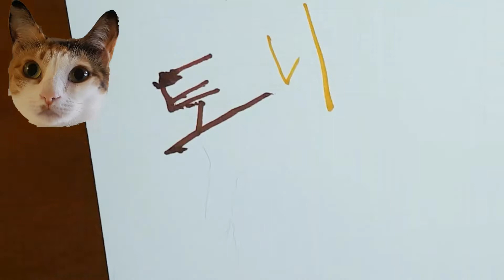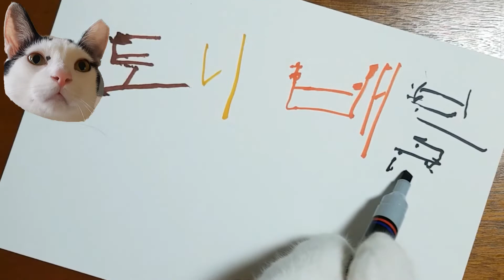토니배블만만세 채널에 오신것을 환영합니다😻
모두 큰 힘이 됩니다:-)
우리 집사가 아주 열씸히다옹~~~😸